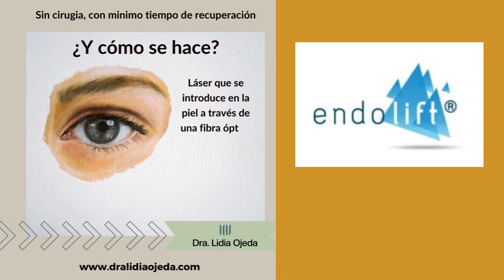Dra. Maryori Medina. Medicina estética en Vilanova i la Geltrú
Medicina estética y antiaging en Dra. Maryori Medina.